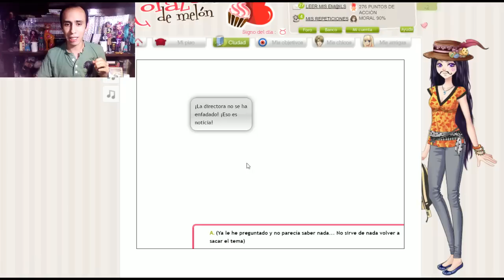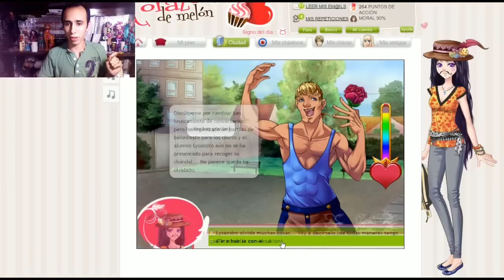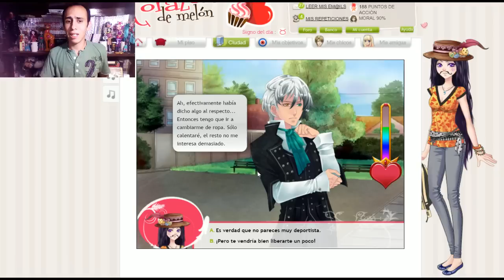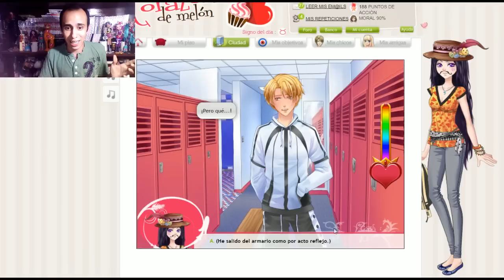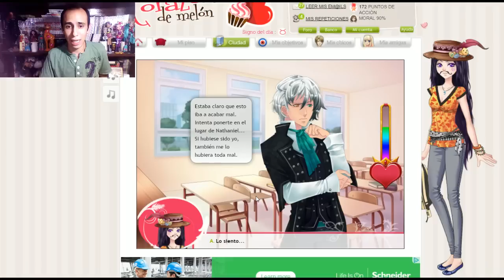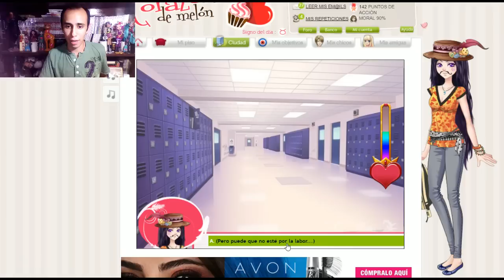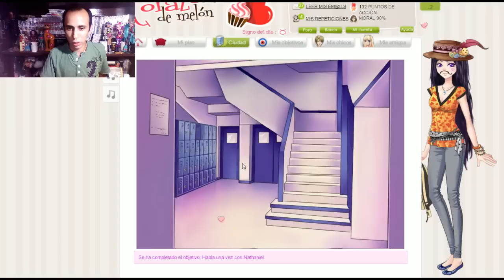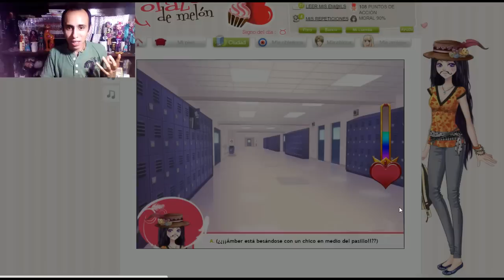¿QUE LE PASO A NATHANIEL? Corazón de Melón Episodio 12 Parte 2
¿Que son esas marcas que Nathaniel tiene en la espalda? Un oscuro secreto empieza a revelarse en este capítulo.

Corazón de melón, capítulo 12 parte 2